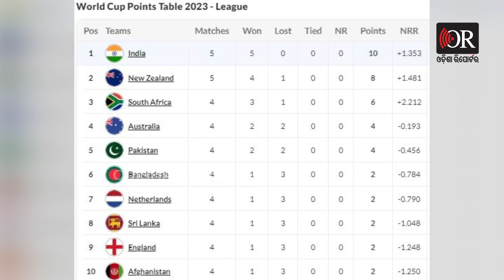ଭାରତକୁ ବଡ଼ ଝଟକା, ଆଗାମୀ ତିନୋଟି ମ୍ୟାଚ୍ ଖେଳିନପାରନ୍ତି ହାର୍ଦ୍ଦିକ | Odisha Reporter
ବିଶ୍ୱକପ୍-2023ରେ ଟେବୁଲ ଟପ୍ପର ଭାରତକୁ ବଡ଼ ଝଟକା । ଷ୍ଟାର ଅଲରାଉଣ୍ଡର ହାର୍ଦ୍ଦିକ ପାଣ୍ଡ୍ୟା ଆହତ କାରଣରୁ ବିଶ୍ୱକପରେ ଇଲଣ୍ଡ ବିପକ୍ଷ ମ୍ୟାଚରୁ ବାଦ୍ ପଡ଼ିପାରନ୍ତି । 29 ଅକ୍ଟୋବରରେ ଲକ୍ଷ୍ନୌରେ ଭାରତ ଏବଂ ଇଲଣ୍ଡ ମଧ୍ୟରେ ହେବାକୁ ଯାଉଛି ମ୍ୟାଚ୍ । ହେଲେ ହାର୍ଦ୍ଦିକ ଏହି ମ୍ୟାଚ୍ ପାଇଁ ଭାରତୀୟ ଦଳ ସହ ଲକ୍ଷ୍ନୌ ଯାଇନାହାନ୍ତି । କୁହାଯାଉଛି ଯଦି ତାଙ୍କର ଆଘାତ ଠିକ୍ ନହୁଏ ତେବେ ଶ୍ରୀଲଙ୍କା ଏବଂ ଦକ୍ଷିଣଆଫ୍ରିକା ବିପକ୍ଷ ମ୍ୟାଚରୁ ମଧ୍ୟ ସେ ବାଦ୍ ପଡ଼ିପାରନ୍ତି